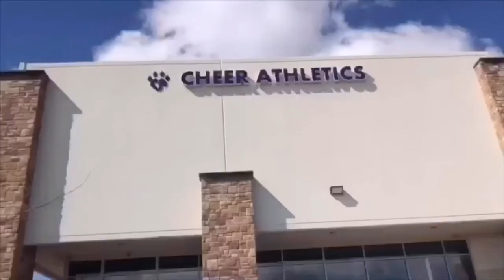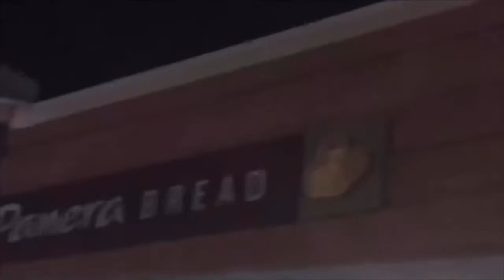Vlog #12 // We Became National Champions *EXCITING*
We went to Dallas, Texas for a week with our all star team for NCA All-Star National Championship. This was our first competition so it was pretty wild. The weather was so cold and so hard to breathe, too. We had to deal with Caydence all week so please give the video some credit.

03/01/2020

Filmed by: Roger Louis-Charles
Edited by: Alia Hagi, Roger Louis-Charles, and Christophe Louis-Charles